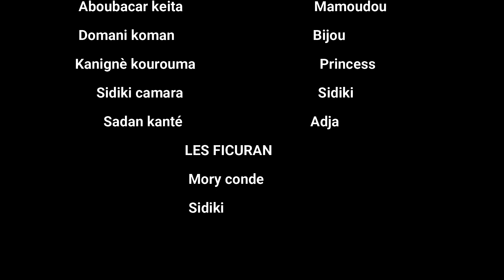EH N'TENEN EP4 VERSION MALINKE FILM GUINEEN 🇬🇳🇬🇳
Bienvenue chez SABARI ET KOURANKO TOUBABOU
une chaîne prête à 100% pour la culture guinéenne et africaine..
sur cette chaîne vous êtes totalement libres de regarder les films guinéenne et théâtre guinéenne.